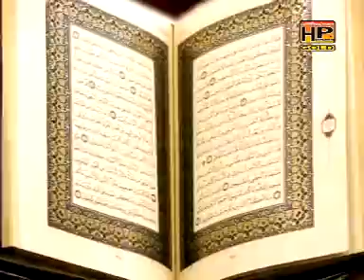SACH DAS NI HALEEMA | Shahid Moeen Shakoori | HP STUDIO | Hafeez Production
TITAL - Sach Das Ni Haleema Sadia
ARTIST - Shahid Moeen Shakoori
 LABEL - HP GOLD

WATCH ISLAMIC VIDEOS ON HP STUDIO LAHORE,Hafeez Production ISLAMIC

Tilawat,Naat,Naqabat,Qawali,Taqreer,Songs,

Audio Video Production House And Releasing Worldwide